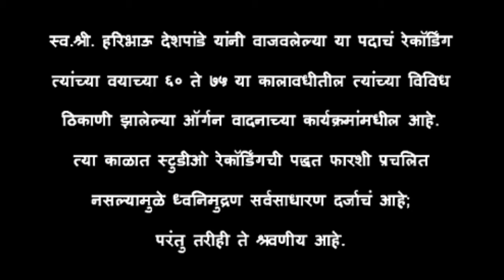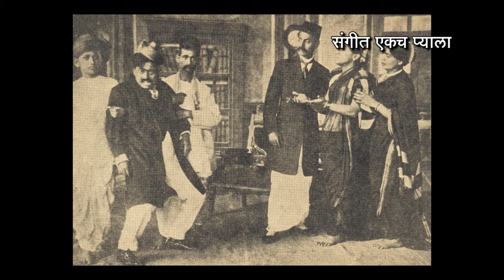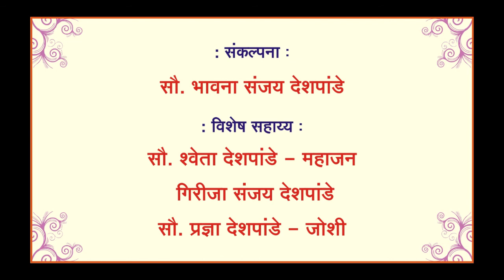018 Solo Organ Haribhau Deshpande - Kashi Ya Tyaju Padala कशीया त्यजू पदाला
नाटक- संगीत एकच प्याला
नाटककार - राम गणेश गडकरी
संगीत स्वरसाज - पंडिता बाई सुंदराबाई
मूळ सदारकर्ते - गंधर्व नाटक मंडळी ( बालगंधर्व )
सादरकर्ते - ऑर्गन वादक श्री. हरीभाऊ देशपांडे
तबला साथ - श्री. अनिल हरीभाऊ देशपांडे
ध्वनिमुद्रण - डॉ. द. म. पटवर्धन, पुणे
संकल्पना - सौ. भावना संजय देशपांडे
निर्मिती - मेहेंदळे मोशन पिक्चर्स

बालगंधर्व आणि मास्तर कृष्णराव फुलंब्रीकर यांना सर्वात जास्त काळ ऑर्गन व हार्मोनियमची साथ करणारे स्व. श्री. हरीभाऊ देशपांडे  याचा सांगीतिक प्रवास प्रेक्षकांसमोर प्रदर्शित करीत आहोत.